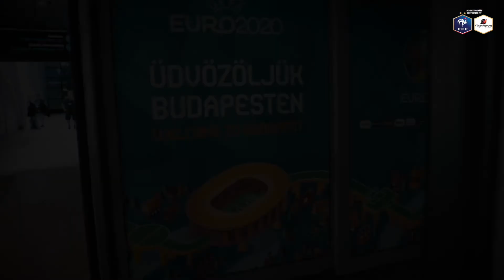EURO 2020 Portugal France (Budapest, Puskas Arena, Stade plein, N'Golo Comté...)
EURO 2020 : À l'occasion de Portugal - France, le 3ème match de poule de l'équipe de France, Les As Frenchies se sont rendus à Budapest afin de réaliser une vidéo promotionnelle pour l’agence de voyages sportifs et d'événementiel MyComm

Budapest est la seule ville à avoir annoncée 100% de capacité d’accueil dans son stade, soit plus de 67000 places assises. Retour sur cette journée du Mercredi 23 Juin 2021. Stade plein pour la Puskas Arena de Budapest (Hongrie) et un "N'Golo Comté" fait le buzz en Europe

Notre article de blog "EURO 2020 à la Puskas Arena (Budapest, Hongrie)" est disponible

Contenu de l'article :
- Euro 2020 Groupe F, Portugal VS France à la Puskas Arena (Budapest, Hongrie)
- Budapest (Hongrie) au mois de Juin pour l'Euro 2020
- Les As Frenchies : Production Audiovisuelle de Lyon à Budapest